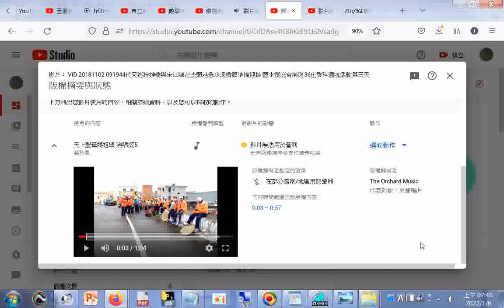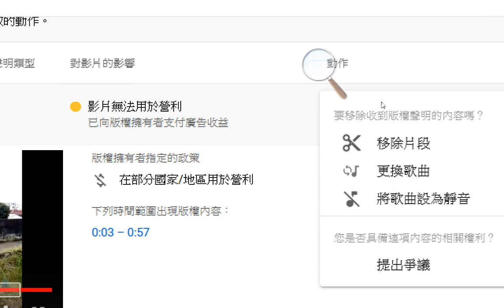VID_20181102_091944#代天巡狩神轎與宋江陣在#坔頭港急水溪橋頭準備迎接#鹽水護庇宮南巡36庄香科遶境活動第三天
VID 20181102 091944代天巡狩神轎與宋江陣在坔頭港急水溪橋頭準備迎接 鹽水護庇宮南巡36庄香科遶境活動第三天
筆者附錄: 現今道劫並降，揚道於世化劫殃，有求孔孟聖道三寶心法就不枉費今生來世間。世間財世間用--生不帶來，死不帶去，或是給以後不相識的人用，但是得三寶心法卻能帶著走，在世能逢凶化吉、躲劫避難、改變命運，壽終能超生了死，離苦得樂，智者切莫入寶山而空手回。